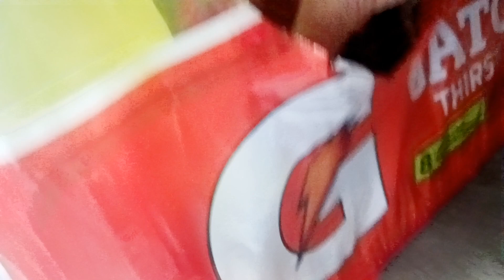freddy axer (fnaffanfrank)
freddy and his friends went to a forest and saw.